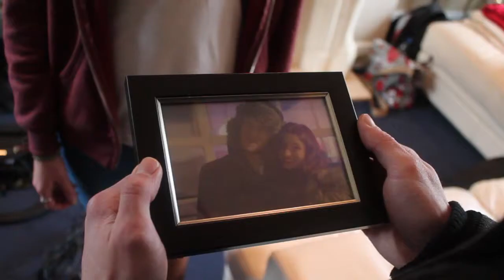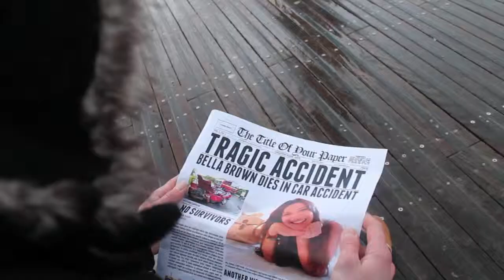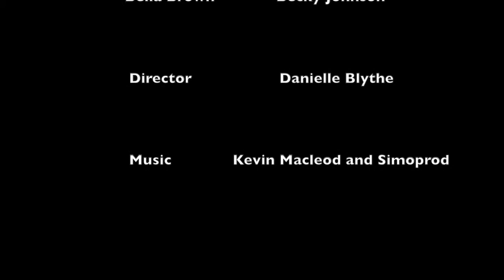Amnesia short film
A short film that was another module while at uni